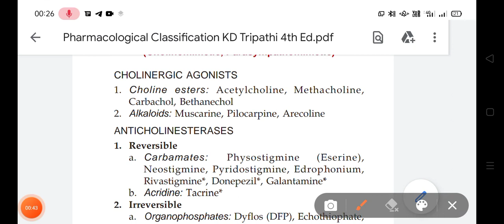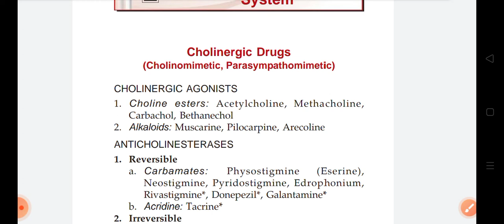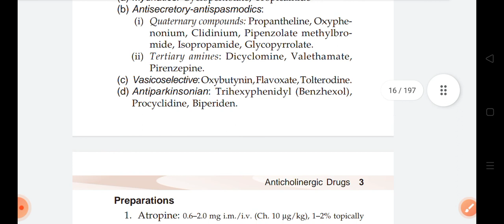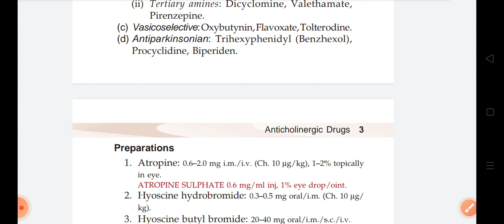classification of pharmacology topic 1 # drug acting on autonomous nervous system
jaane asan. bhasa m classification